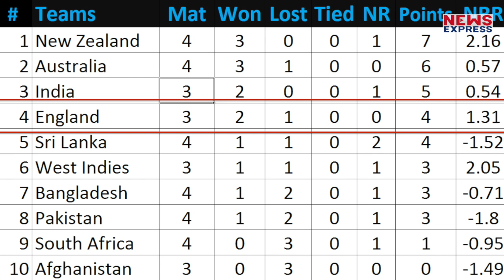google CEO ने बताया India के साथ कौन सी Team खेलेगी Final !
भविष्यवाणियों के इस दौर में गूगल के सीईओ सुंदर पिचाई ने भी भविष्यवाणी की है कि इस बार के वर्ल्डकप में कौन सी दो टीमें फाइनल में भिड़ेंगी और कौन सी टीम फाइनल जीतकर लाएगी वर्ल्डकप ?